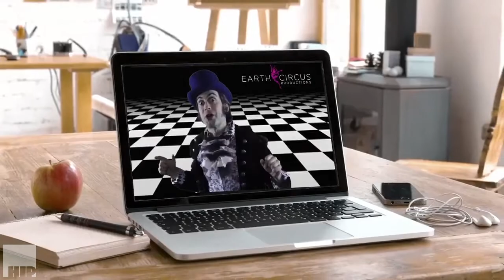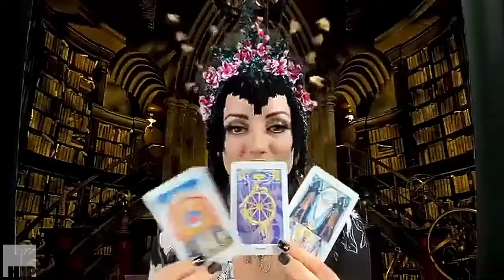HIP Virtual Events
Hip Virtual and Hybrid Events are interactive, interesting, exciting and designed especially for maximum engagement. Outstanding quality live event streaming also available.

We'll collaborate with you to build a vision for your outstanding event. We meticulously plan entertainment, production, and custom branding. The day of the vent is entirely enjoyable and effective- striking the balance of inspiration and practicality. The only think left is for you and your guests to enjoy!